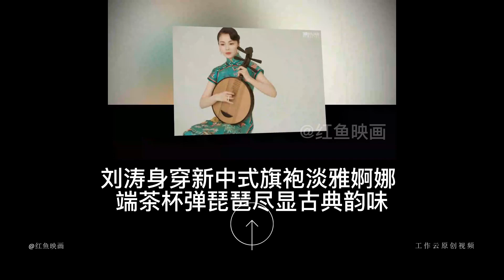优雅小公主！赵露思穿印花长裙娇俏甜美